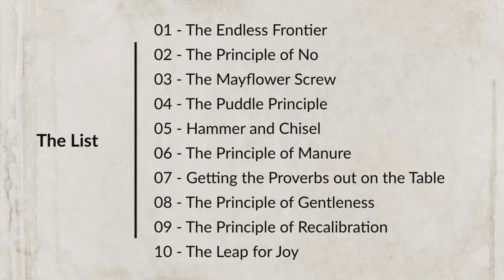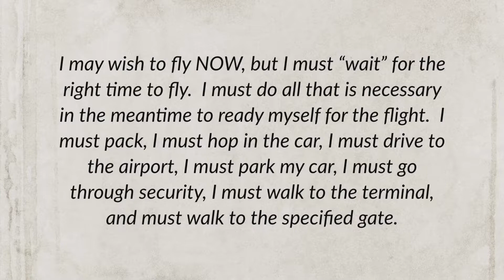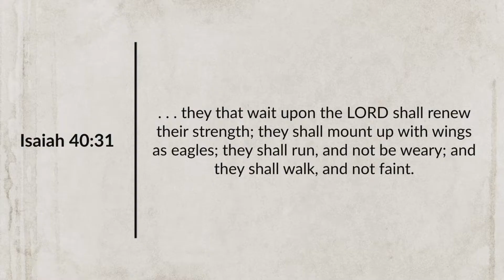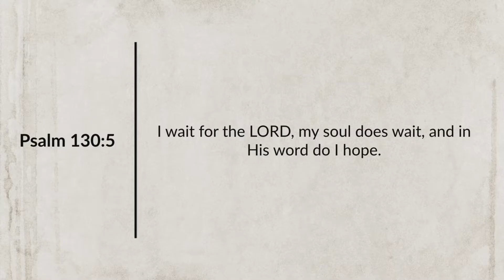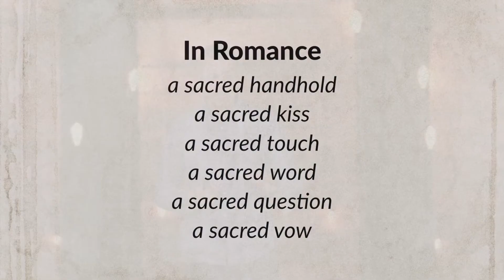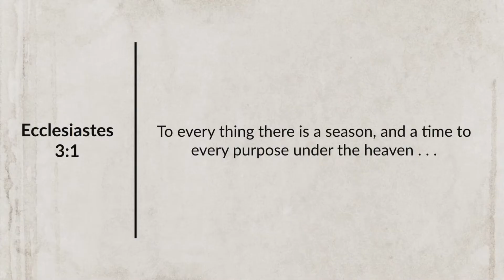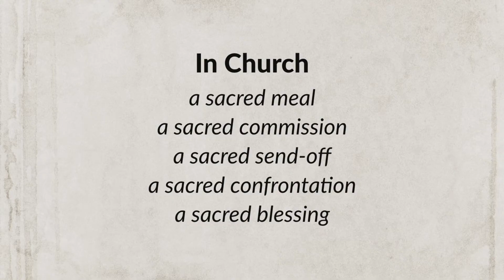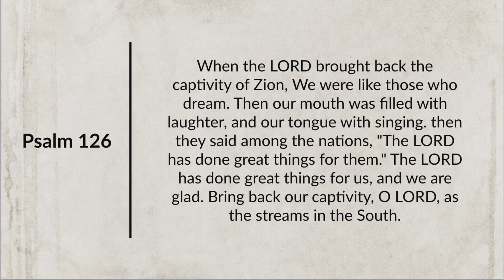Eric Ludy - The Art of Waiting (Sermon)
Waiting is hard, but it is the thoroughfare through which God brings blessing and beauty into our life.  So many of us lose the lustre and the wonder that comes through waiting well, because we drain it through complaint, through frustration, and through self-pity. But, when we wait, as God has asked us to wait, the blessing that comes is always more than worth the challenge inherent in the waiting process.